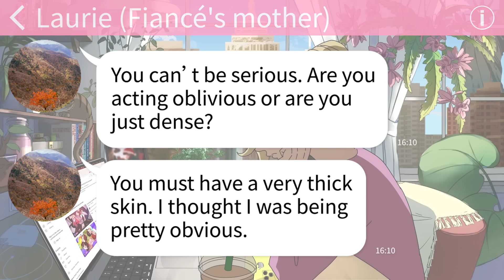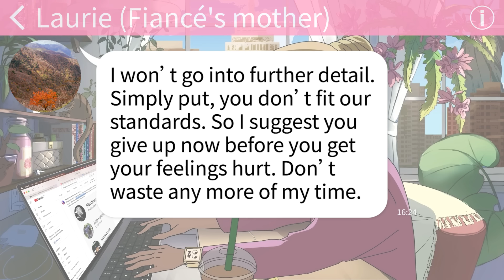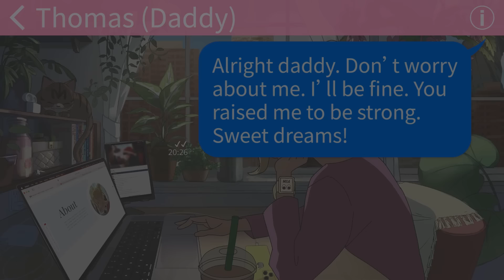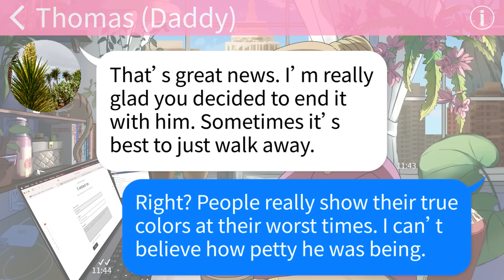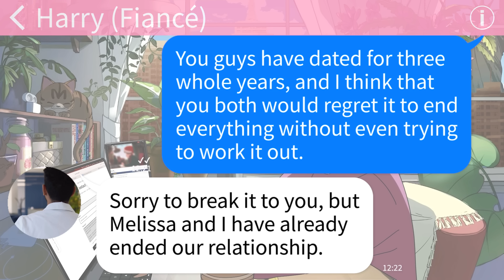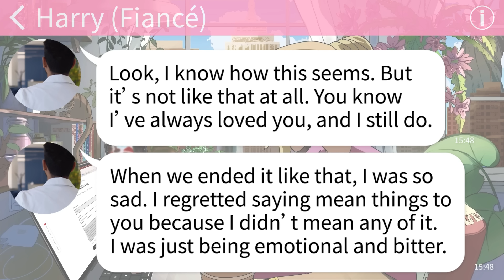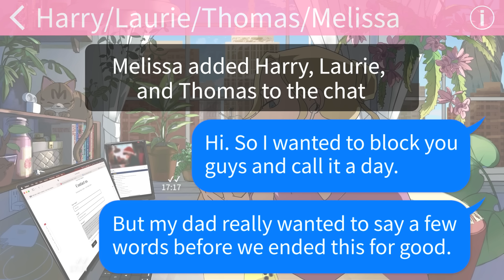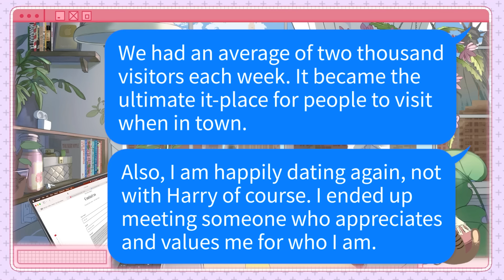【Apple】Fiancé and future MIL disdain my family, judging our pottery stand’s worth.